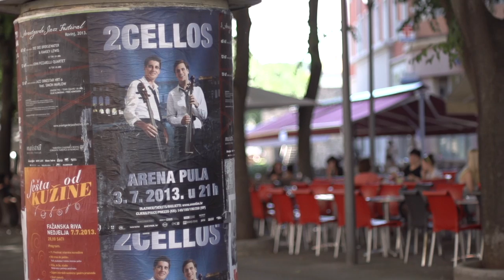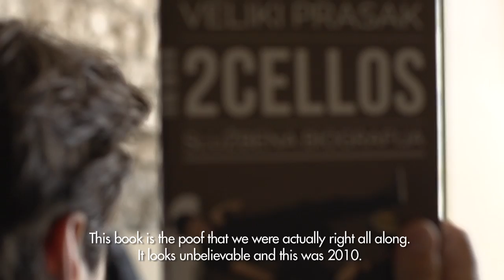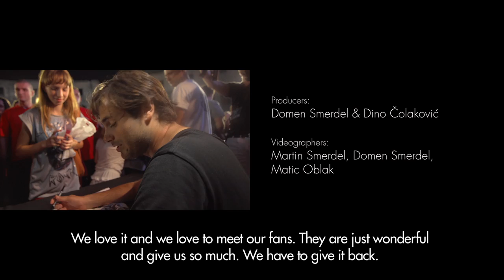"From Pula 2 Pula" - The Journey of 2CELLOS (Documentary 2013)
A short documentary "From Pula 2 Pula" filmed in August 2013 by Red Bull, is a story about Luka Sulic and Stjepan Hauser and their incredible journey from zero to hero! Red Bull film crew followed Luka and Stjepan as they prepare for an exciting, unforgettable and emotional evening at the beautiful Roman Colosseum in Stjepan's hometown of Pula, Croatia.The concert took place on 3rd of July, 2013

Dusan Kranjc, drums

"From Pula 2 Pula" - The Journey of 2CELLOS

Producers: Domen Smerdel & Dino Colakovic

Videographers: Martin Smerdel, Domen Smerdel, Matic Oblak

Live concert video production:

Filmed by MedVid produkcija

Directed by Kristijan Burlovic
Video editing by Stjepan Hauser & Ivan Stifanic